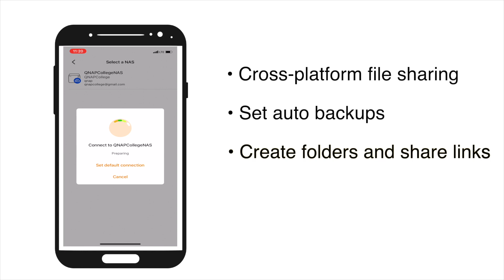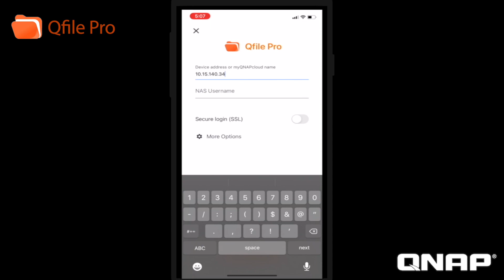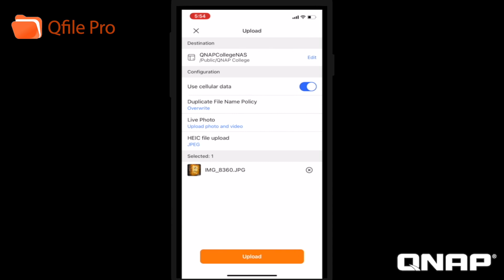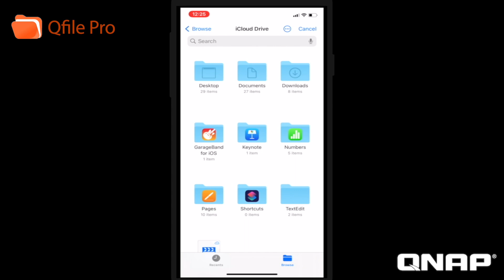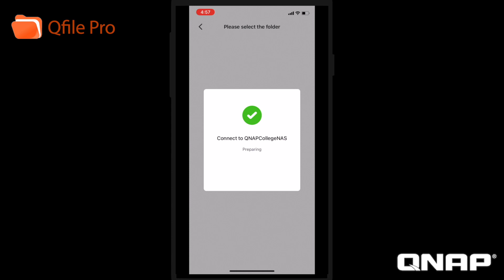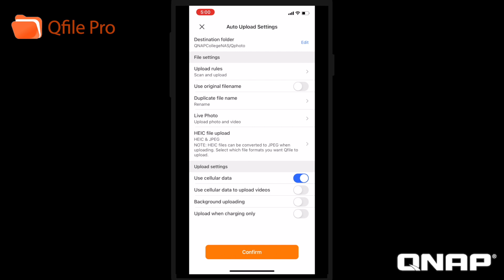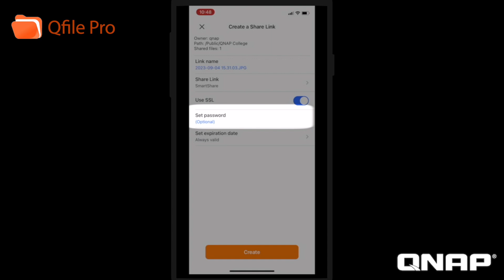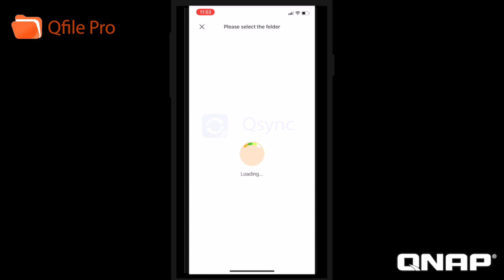QNP240 Mobile Backup and Access with Qfile Pro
In this tutorial we go over the newly updated Qfile Pro mobile app, covering Qfile Pro installation, mobile backup, and more.

Timecodes
0:00 - Intro
1:01 - Qfile Pro Installation
2:04 - Mobile Backup & Management
2:35 - Mobile Backup & Management (Photo/Video Backup)
3:05 - Mobile Backup & Management (Other Mobile Device Files)
3:23 - Qfile Pro Interface Overview
4:18 - Configuring Auto Upload
6:12 - Creating Share Links
6:35 - Qsync Integration
7:25 - Outro

Key Terms from the video:

• QTS: QNAP NAS's operating system.
•  File Station: A QTS app for file management on the NAS.
•  Qfile Pro: A mobile app for NAS file access and backup.
•  Qsync: A QNAP app that syncs files and folders between your NAS and linked devices.
•  myQNAPcloud: QNAP's platform that facilitates secure remote access to your NAS turning your NAS into your own private cloud.
•  NAS: (Network-Attached Storage) A device that holds a drive or drives and often stripes them in a RAID, and is plugged into a network in order to provide storage accessible over the network.